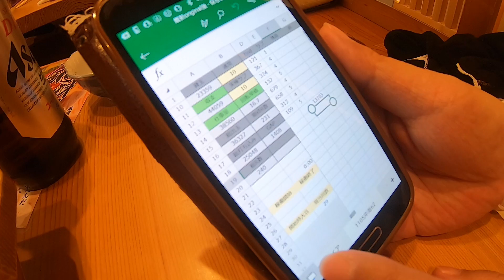【マコト】密着オファー行ったらヤバいのやる事になった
一言：マコっちゃん、まるなったなぁ